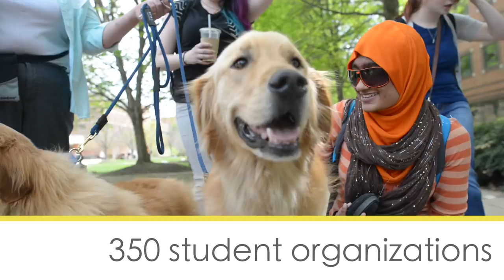Welcome to George Mason University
Julian Williams (Vice President of Compliance, Diversity, and Ethics) welcomes you to George Mason University.
Written and Produced: GMU-TV
Additional footage: Evan Cantwell/Creative Services